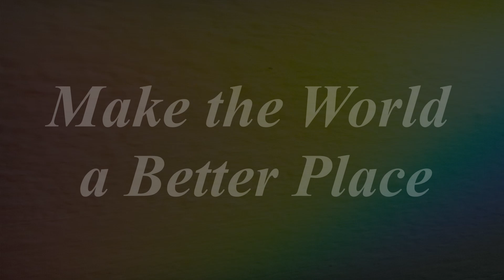SCX#154: One minute crunchy guitar theme (100% free music for video makers, melody, crunchy, silver)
Need music for video?↓↓↓
You can use our music and remember:

Use: N/A
Level: silver
Genre: melody theme, crunchy,

Notes: N/A